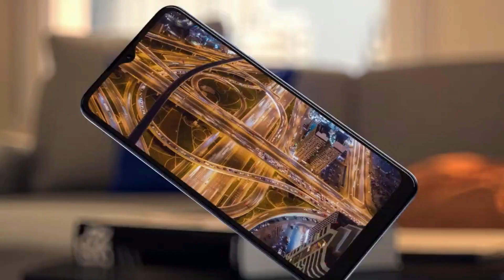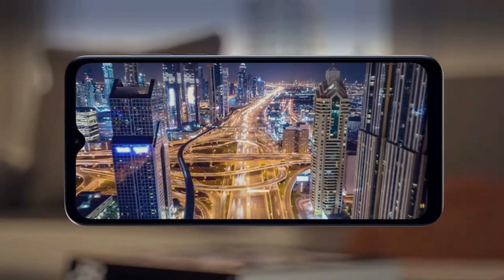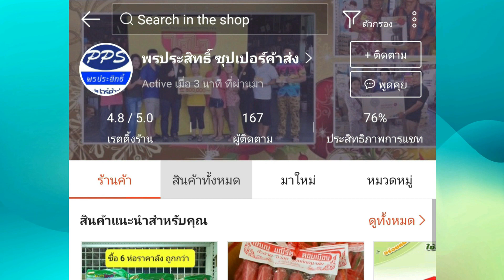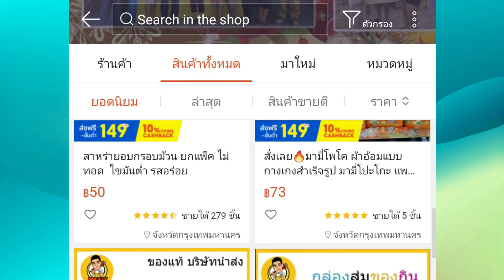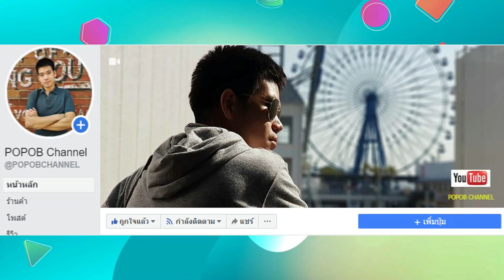Samsung Galaxy A53 5Gเริ่ม 16,900 บาท จอ AMOLED 120Hz, ชิป Exynos 1200 ลุ้นเปิดตัวเร็ว ๆ นี้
Samsung Galaxy A53 5G เผยราคายุโรปเริ่ม 16,900 บาท ชูจุดเด่นจอ AMOLED 120Hz, ชิป Exynos 1200, กล้อง 4 ตัว 64MP ลุ้นเปิดตัวเร็ว ๆ นี้

Qualcomm เปิดตัว FastConnect 7800 ชิปภาคการเชื่อมต่อ รองรับ Wi-Fi 7 รุ่นแรกของโลก